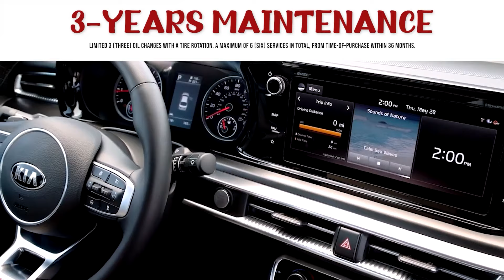Score at Hollywood Kia!